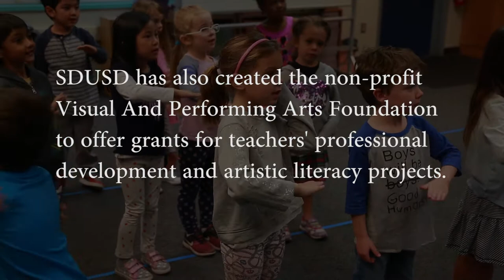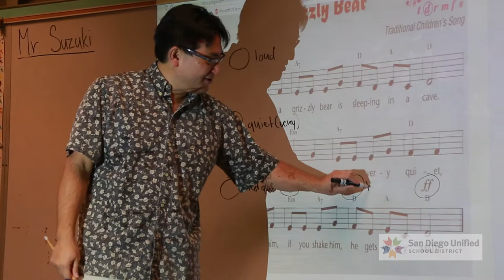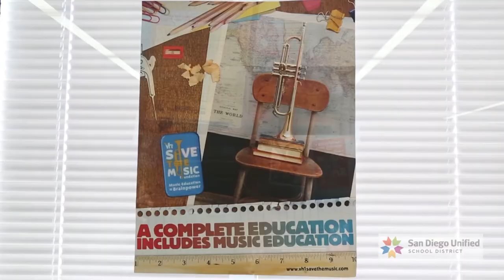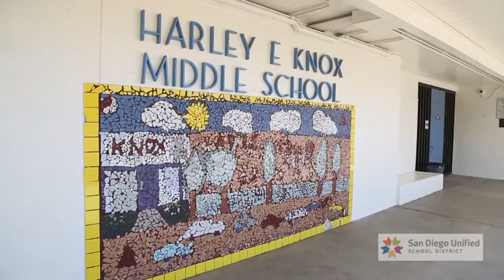San Diego Unified Celebrates Music Instruction in 100% of its Schools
San Diego Unified is excited to close out music in our schools month a with a video featuring an inside look at what music instruction looks like at all grade levels in some of our schools.

This month this district celebrated music in our schools month with the announcement that music instruction is now available in 100% of its district schools

Video features:  Mr. Suzuki's Kindergarten music instruction class from Ericson Elementary School, Ms. Rodgers music instruction class from San Diego High School and Ms. Mendoza's music instruction class from Knox Middle School.

March 2018